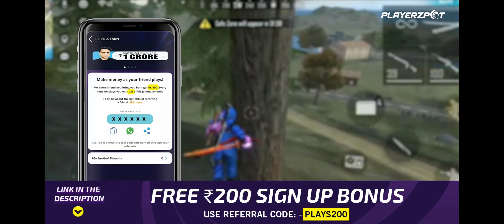Emote അടിച്ച ബംഗാളി...😡 | Freefire Malayalam